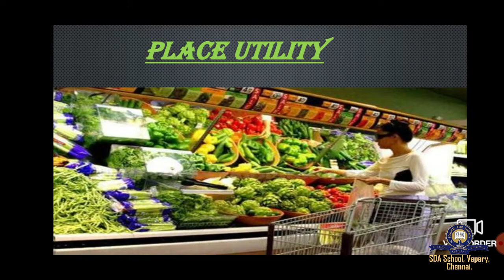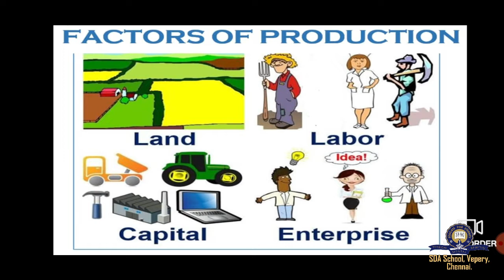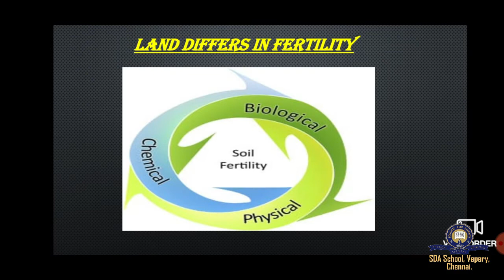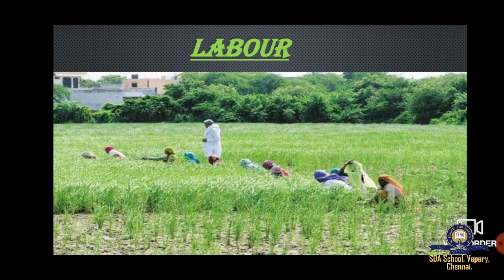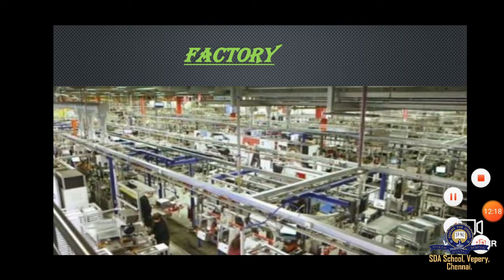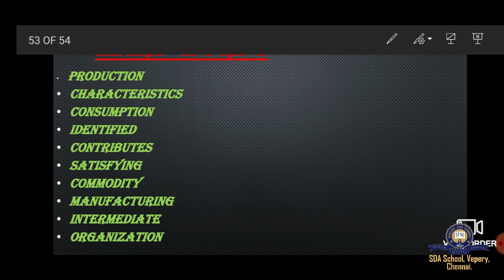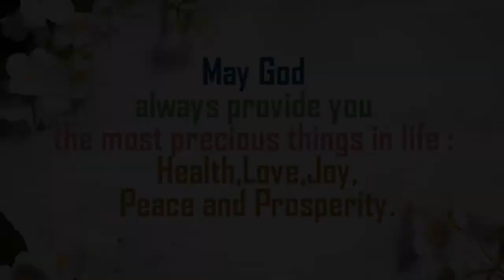Class 7/TNB/Social/Economics-Unit 1/Session 6